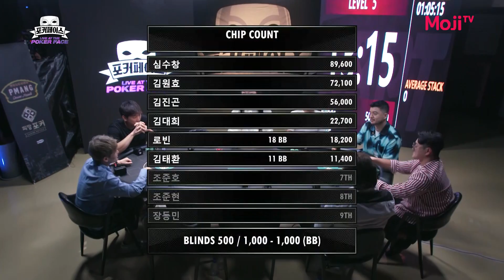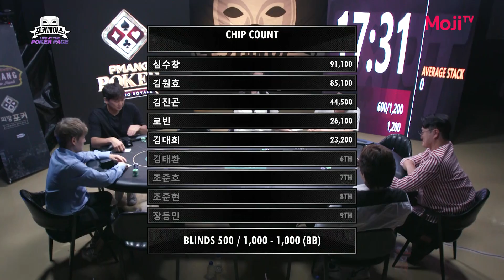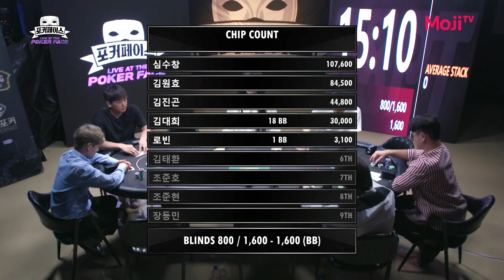[ENG] 포커페이스ㅣ라이브 앳더 포커페이스 시즌2ㅣ대환장 홀덤 전쟁!!ㅣ연예인들의 초박빙 홀덤대결ㅣ장동민ㅣ김대희ㅣ김원효ㅣLIVE AT THE POKER FACE S2ㅣ피망포커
포커 페이스 S2 1-2회

국내 최초 홀덤 게임 쇼!
[라이브 앳더 포커페이스]

즐겨라! 느껴라!
이제는 라이브다!
★ 연예인들의 초박빙 홀덤대결!★

LIVE AT THE POKER FACE SEASON 2

2022년 9월
한달간 펼처질 홀덤전쟁의 서막.

시즌 사상 최고의 역전승부!!

과연 라이브앳더포커페이스 시즌2
우승을 차지할 자는 누가 될 것인지?

모지티비 인스타그램 팔로우!!
모지티비 트위터!!
모지티비 블로그!!

다양한 영상들을 만나보세요!

제작지원 : 피망포커